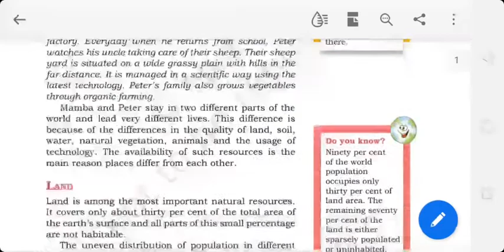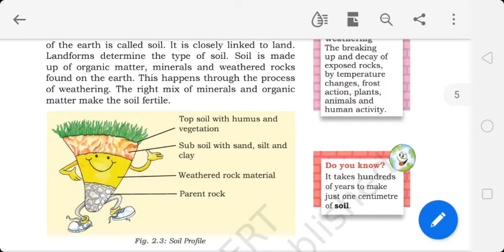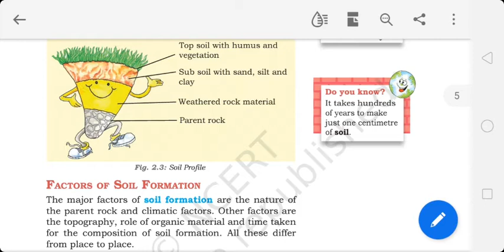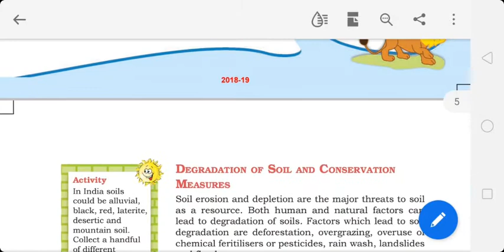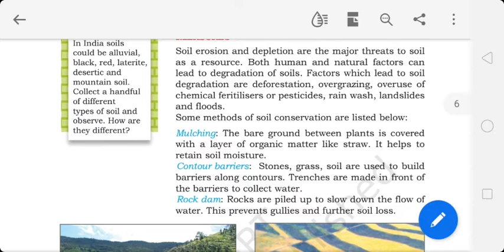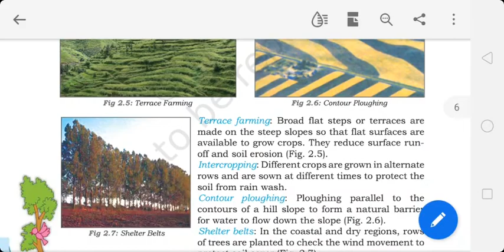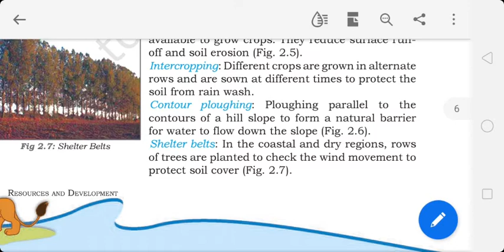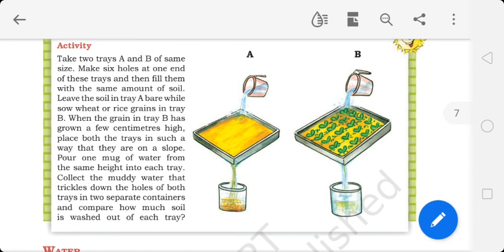class 8. chapter 2. part 2. geography. NCERT